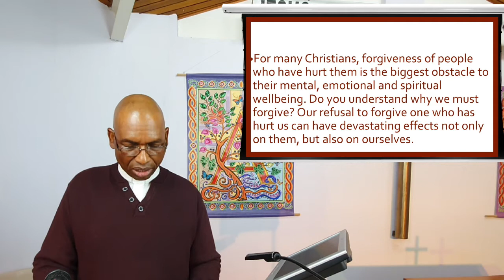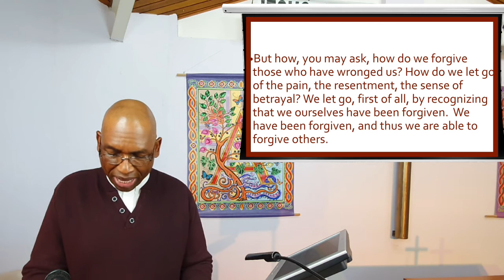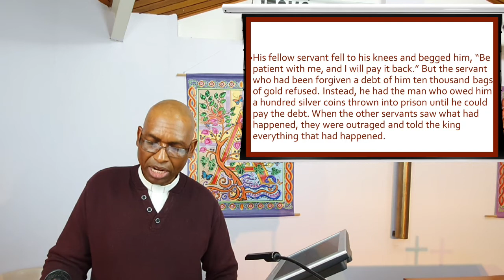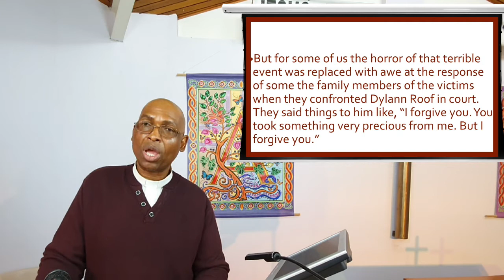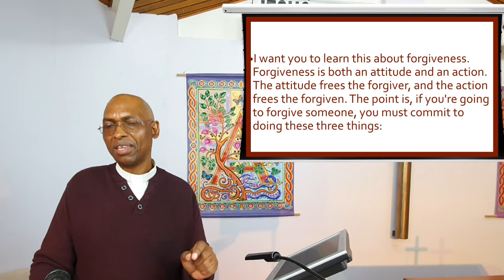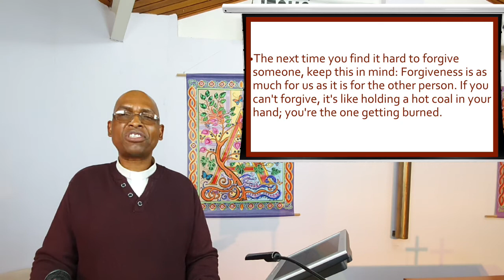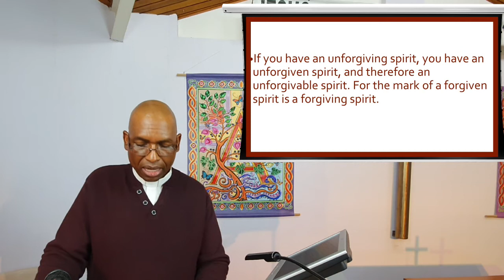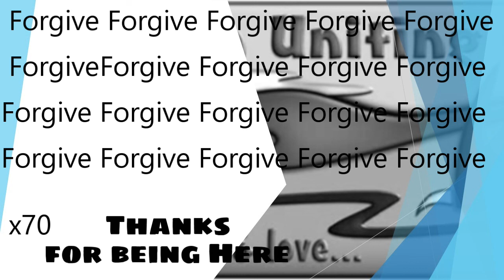13 September 2020 - "How Do We Forgive?" - Rev Johnson Makoti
All of us have had other people who have wronged us in some way. How do we forgive those people?  Watch and listen as Reverend Johnson Makoti expounds on Matthew 18: 21 - 35, the parable of the wronged servant. We all need to remember that we have been forgiven already for our sins by Christ’s death on the cross.

Publishing:  A. McCosh